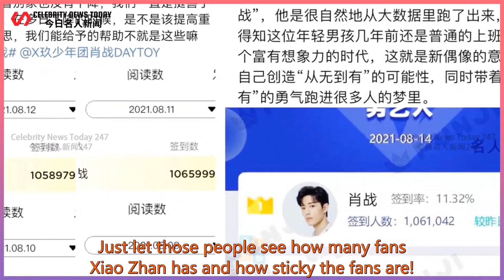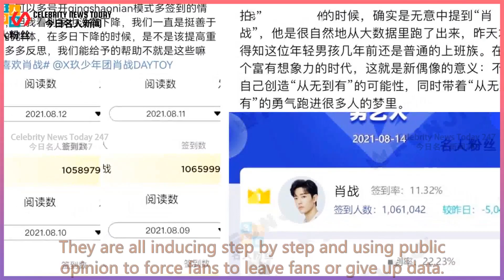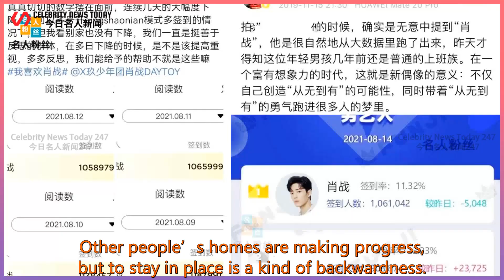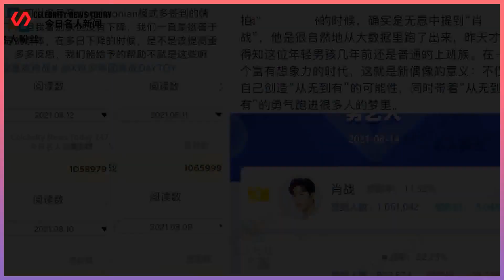Super Talk Revised Xiao Zhan's data drops! Don't lose the rankings to feel the crisis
Celebrity News Today 247 2021/08/15 : Super Talk Revised Xiao Zhan's data drops! Don't lose the rankings to feel the crisis
 Super Talk Revised Xiao Zhan's data drops! Don't lose the rankings to feel the crisis. Is it difficult to sign in for a few seconds? .  You have to talk at the beginning, is data important?  Do you still remember the data from last year? We have been insisting on not giving up,  Although many people were fighting alone at the time, they still persisted!  St